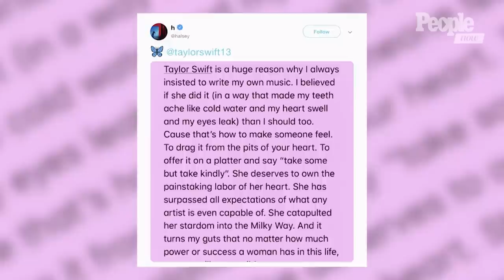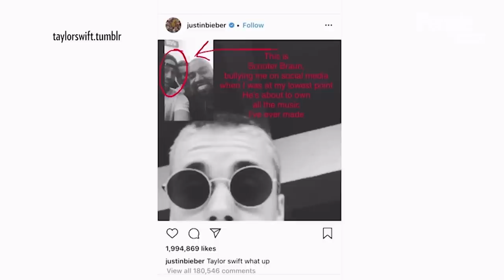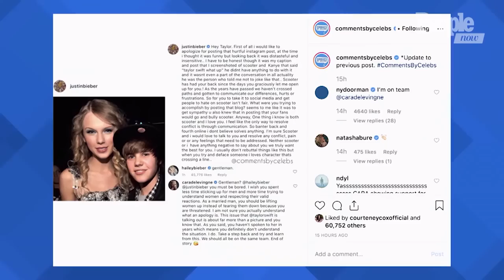Taylor Swift Slams Scooter Braun After He Acquires Her Music Catalog | PeopleTV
Braun's Ithaca Holdings acquired Big Machine Label Group, Swift's label from 2006 until last year.